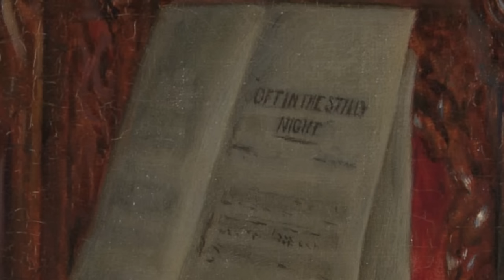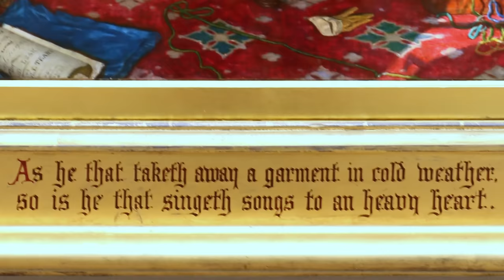This Cringe Painting Predicted The Future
This piece is called The Awakening Conscience by William Holman Hunt. It feels like we’re peaking in on a quiet scene between two lovers, but if we look at it through the lens of someone living in the 1800s, it takes an unsettling turn. After looking at it in this way, we realize that this woman isn’t this man's wife, she’s his mistress and this room isn’t for comfort, it’s for convenience.

The tale of the "fallen woman" was a prevalent narrative in Victorian England. Given the ubiquity of this storyline, viewers would have perceived the woman in Hunt's painting as someone who had fallen from divine grace.

William Holman Hunt was a very religious man. In fact, the inspiration for this painting came from a Bible verse from Proverbs: 'As he that taketh away a garment in cold weather, so is he that singeth songs to a heavy heart' which he had written on the original frame. But the artist's religious beliefs aren’t the only reason he created this painting. It was also because for him, this was personal.

The model for this painting was named Annie Miller. She was born in 1835 to a working class family in the slums of London. Hunt met Annie Miller at a pub in Chelsea when she was 16 years old and shortly thereafter, she began modeling for Hunt.  Hunt carefully curated Annie’s life to make her into a ‘lady’ and his ideal woman. He yanked her out of poverty, set her up with a nice place to live, good clothes and access to schooling with the ultimate goal that one day she would wake up and choose to be his wife.

And Annie did want to be a wife, just not Hunt’s Wife. Ten years after this painting was created, she married Captain Thomas Thompson who she stayed married to her whole life. She died at the age of 90.

As it turns out, Annie didn’t end up on the streets. The world may have tried to convince her that she was a fallen woman but she didn't buy it. And that’s what I call an awakened conscience.